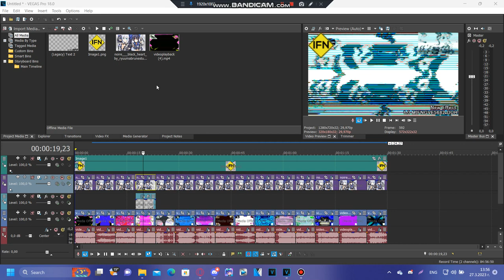Tutorial - How to make 1.0 MIFNGVE5682 DUH